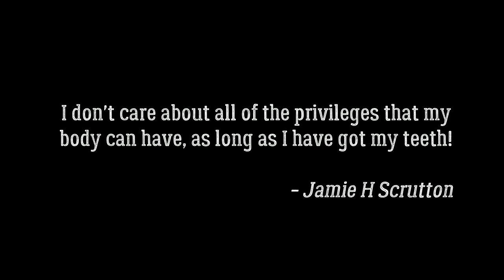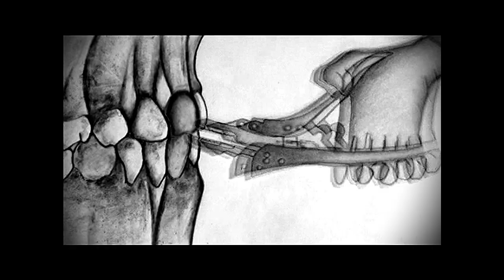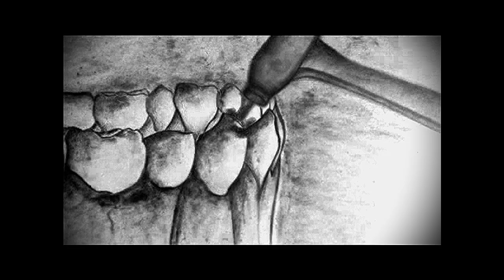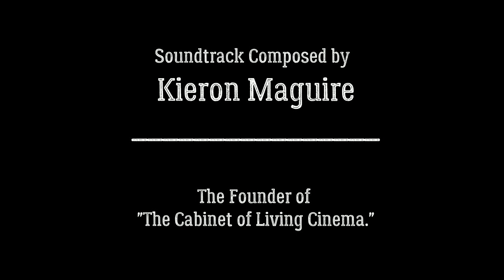A Visit To The Dentist (Stop Motion Animation)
Written, Recited and Animated by Jamie H Scrutton, this whimsical anecdote is about the dread of visiting the dentist. The Music is Composed by The Cabinet of Living Cinema, based in London.
2018.